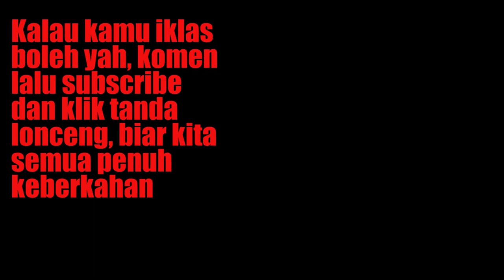BASI EDISI 10 | Welcome Back LEEDS UNITED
BASI "Bahas Jersiii" Edisi : 10

Di Edisi ke Sepuluh ini, Menyambut kembalinya Leeds United ke EPL setelah 16 tahun, mari kita cerita-cerita soal Jersiii legend dari salah satu klub yang banyak di sukai pada era-2000 an ini
Kalau ada tambahan tentang jersiii LEEDS United ini atau usul jersiii apalagi yang mau kita bahas di BASI tulis di kolom komen yahhh.